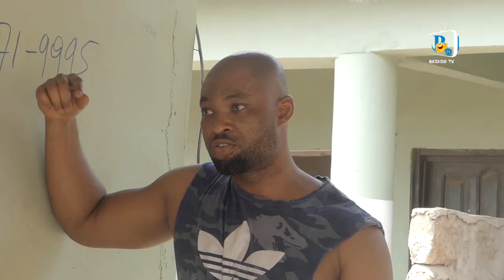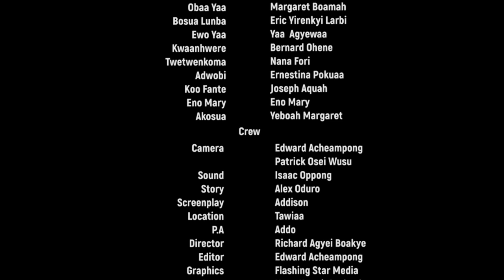FàKE BORGA - LATEST GHANAIAN COMEDY SERIES 2020 EPISODE 2